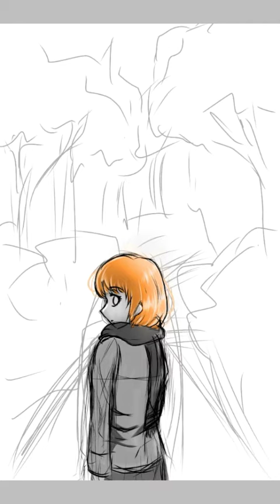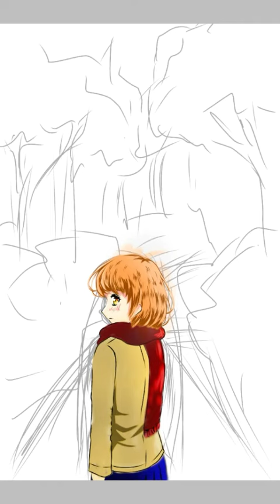Speed drawing anime + background Ibis Paint X